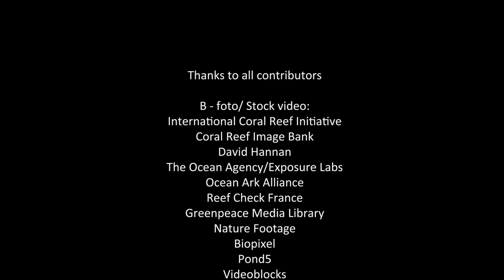Tropical coral reefs under pressure Part 6: Climate change, pollution and overfishing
This clip is part of the documentary Tropical Coral Reefs Under Pressure.
Here we tell Climate change, pollution and overfishing

There is no doubt that climate change is the biggest problem for the coral reefs - the rise of temperature that happens makes the coral reefs bleach and kill the animals – is by far the biggest problem, but there are also a lot of local influences like pollution and overfishing.

In large parts of Asia - and many other places in the World, you do not have an efficient waste disposal service. When people don´t have garbage disposal, they throw the garbage on the beach - or in the streets - and when the rain season begins, a lot will be washed out into the sea.

OVERFISHING

As long as there have been people in the area, they have been dependent on the rich sea and what they can harvest from it.
The constantly increasing population and the rapidly growing economy in Asia are pushing resources into the sea. The intensive fishing means that a significant part of the fish stock fully exploited or directly overfished.